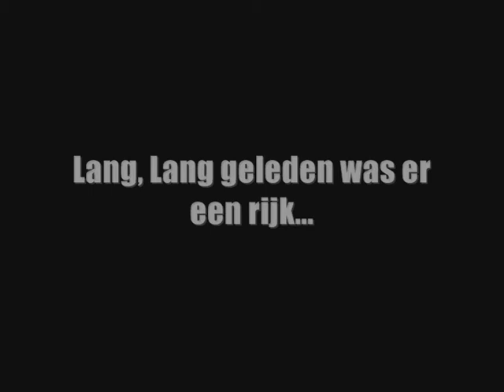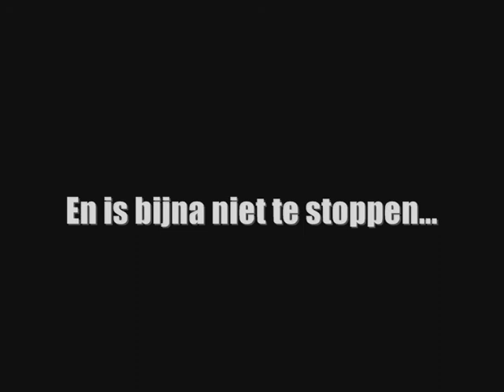Trailer - The welp story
A filmtrailer